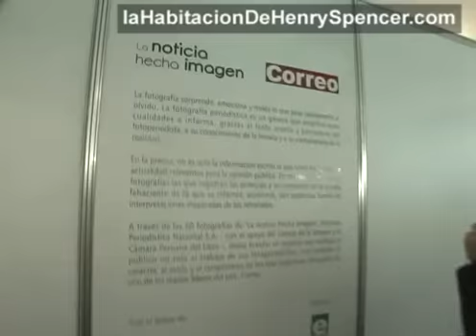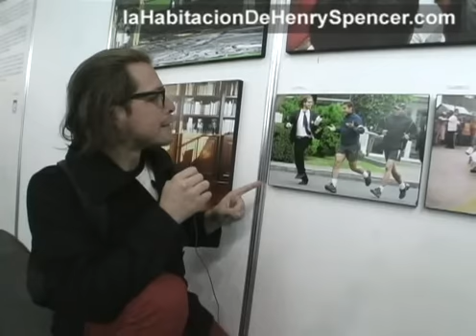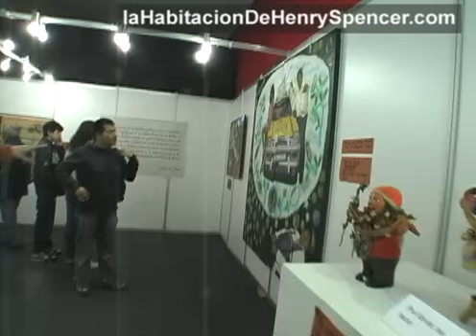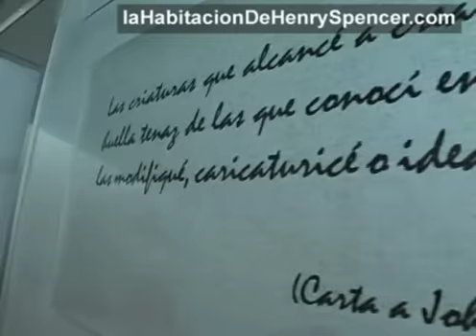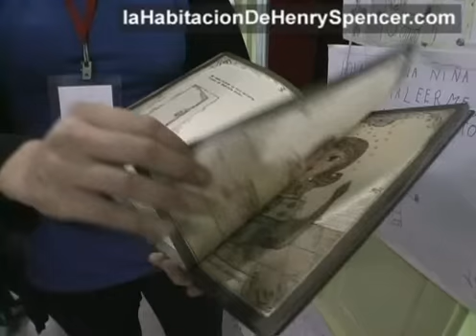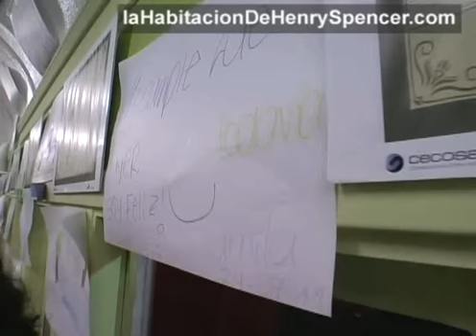16° Feria Internacional del Libro de Lima